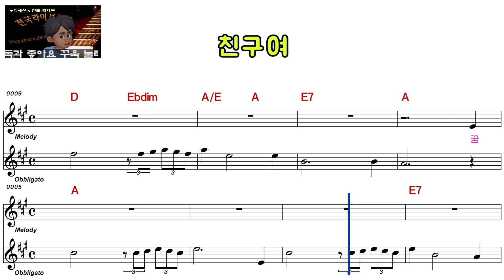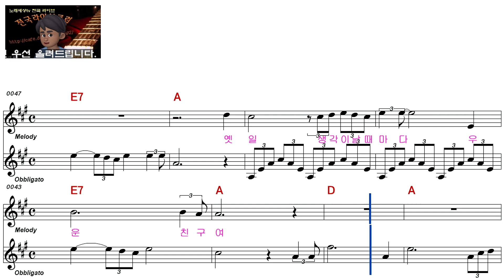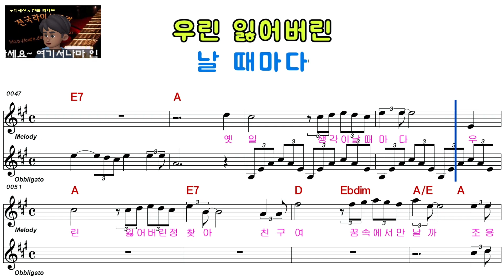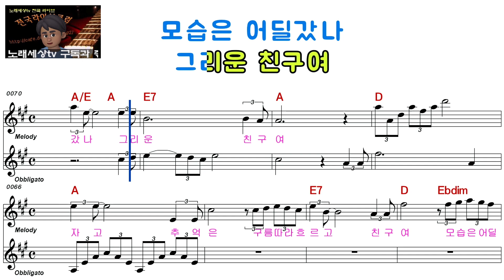조용필 친구여 ELF 919 1280 여자키